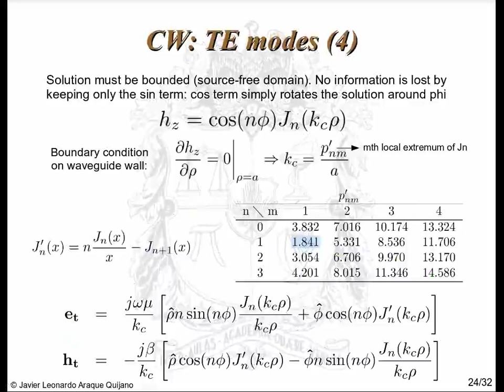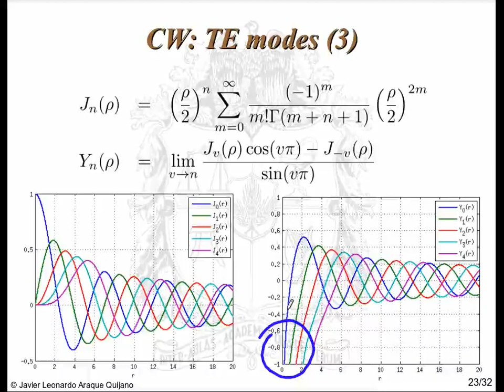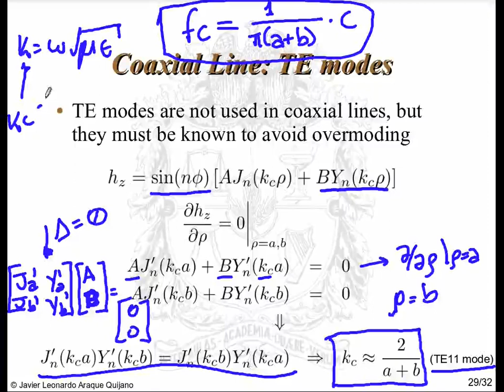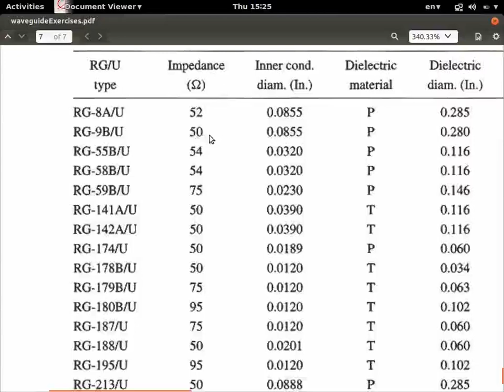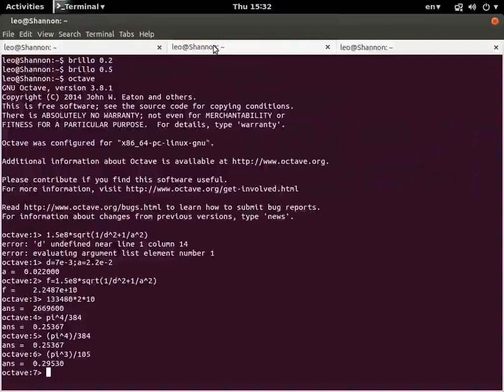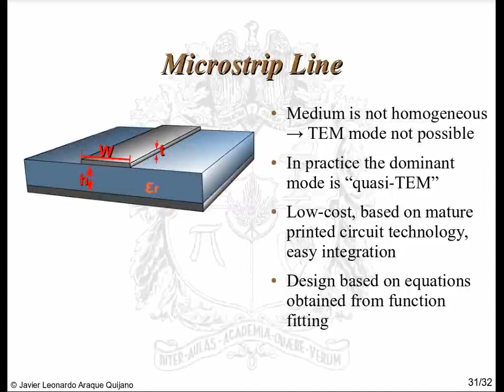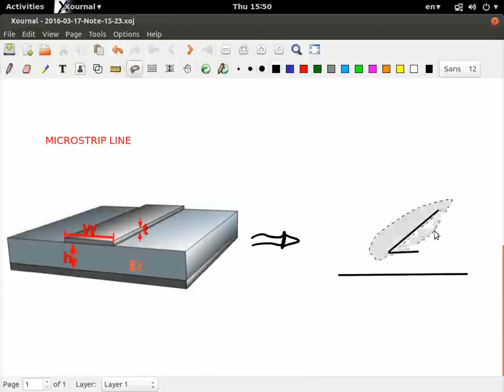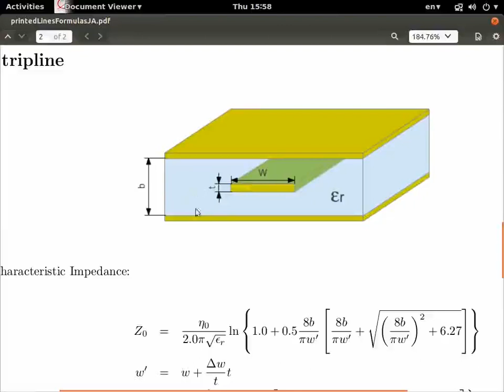18 L&A coax and printed lines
- Short review of coaxial line
- Characteristic impedance for coaxial line, no proof.
- Higher order modes in coaxial line
- Solution of the 1st exercise in slide 30 about coaxial line (operating frequency), 2nd left as homework.
- Printed circuit transmission lines. Microstrip line, analysis/design formulas, outline of low-freq analysis. Stripline.